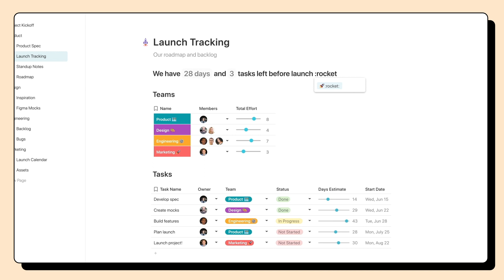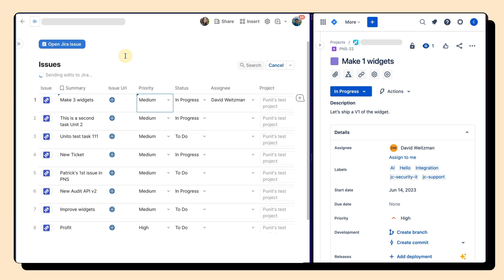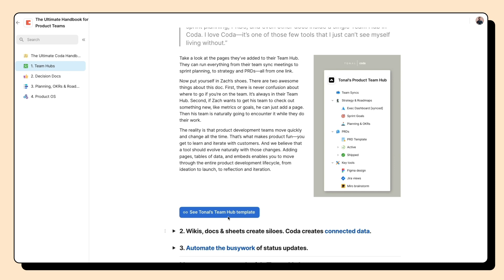Welcome to Coda 4.0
Coda 4.0 is the true all-in-one platform for businesses, now with AI. We've watched Coda evolve from being primarily a team-level tool to seeing many companies like Qualtrics, Zoom, the New York Times, DoorDash, Toast, and Figma elevate Coda to a business-wide platform.

With Coda 4.0, we aim to go even further: delivering end-to-end solutions, extending our ability to be your “single source of truth,” and unlocking the most connected AI work assistant that can truly understand each person, team, and company. And of course, we also took a large number of our customer’s most common requests and came up with creative solutions.